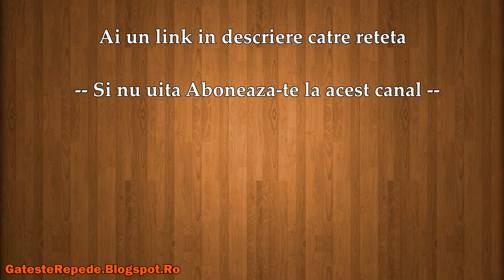Budinca cu sos de ciocolata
Budinca cu sos de ciocolata , mai jos gasesti un link catre reteta din acest video.